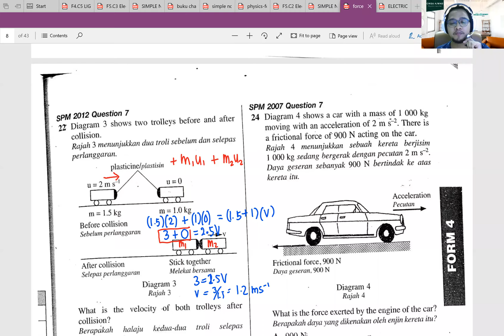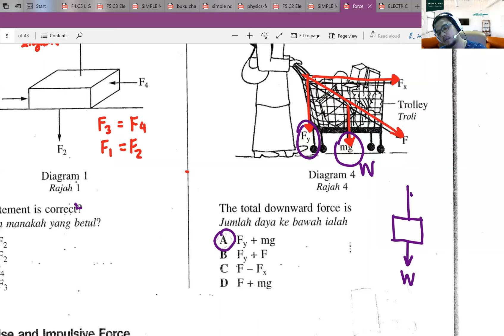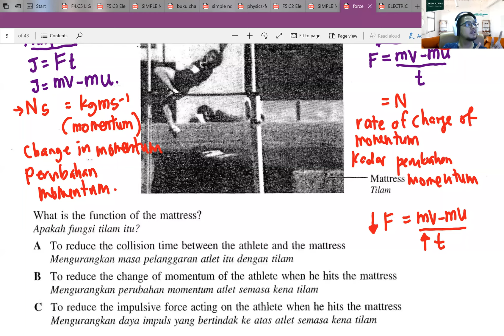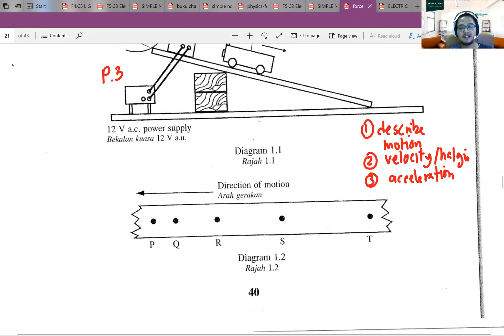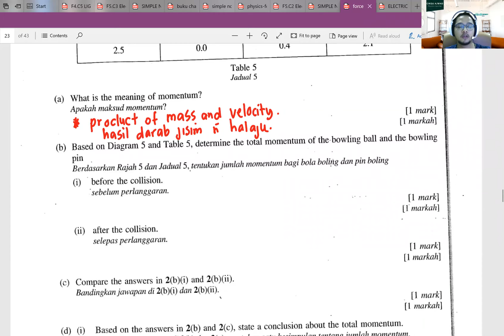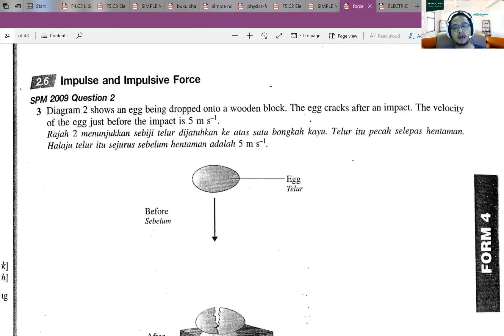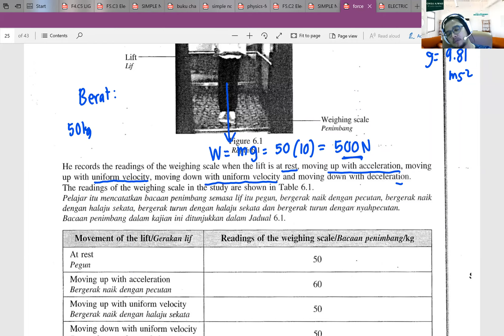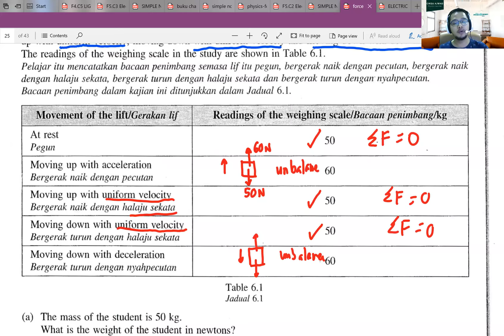SPM 2002-2012 daya gerakan (30 Mei 2020)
Perbincangan soalan SPM 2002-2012 bab daya gerakan
9-10.30 malam